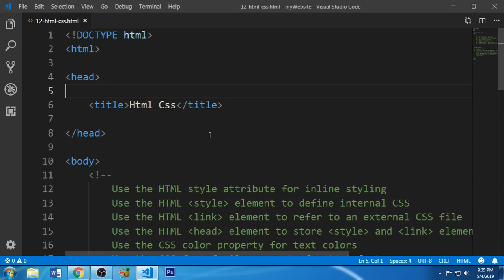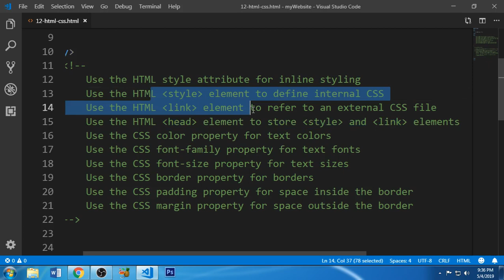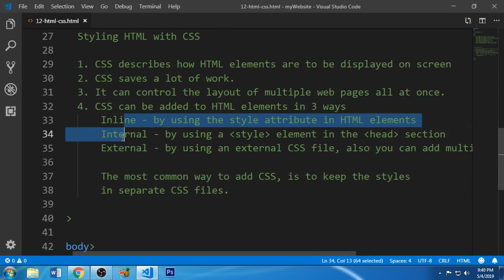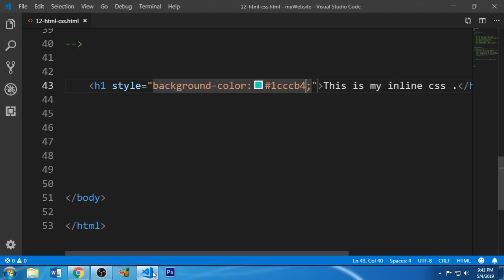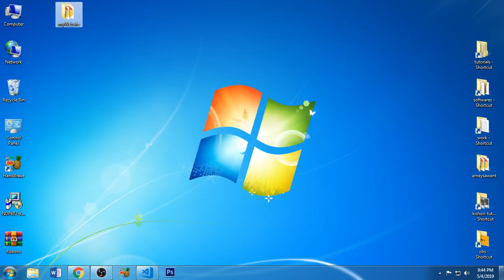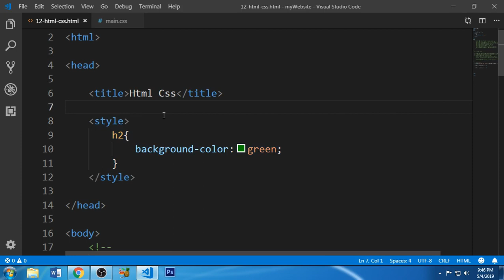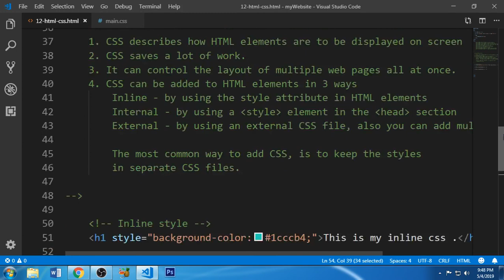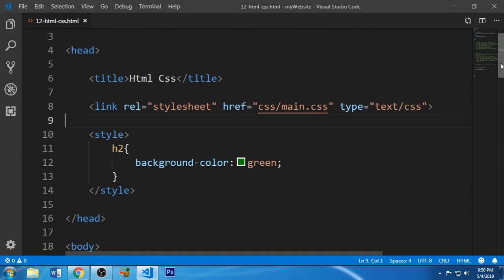13 Html with Css in Hindi Part - 1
In this video you will learn how you can work with css in html. Also you will learn how to add css in different ways.